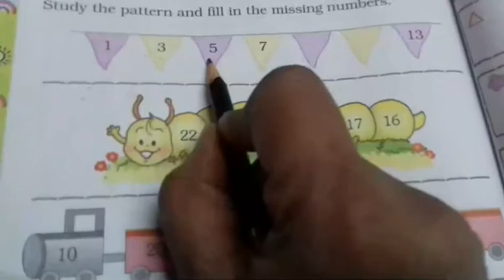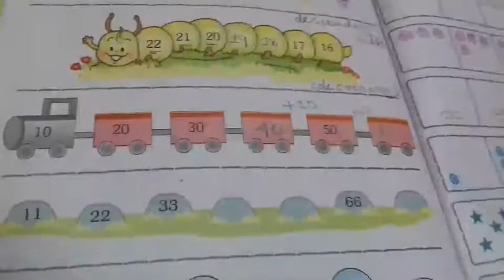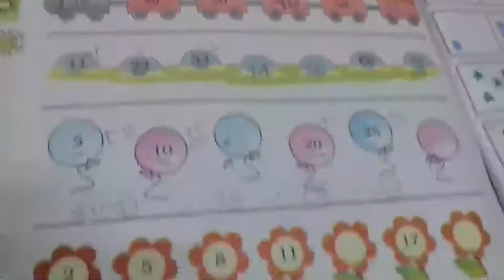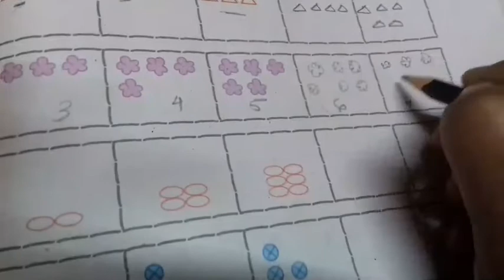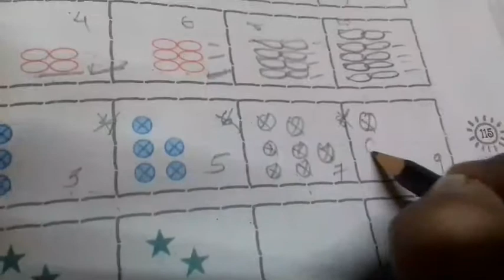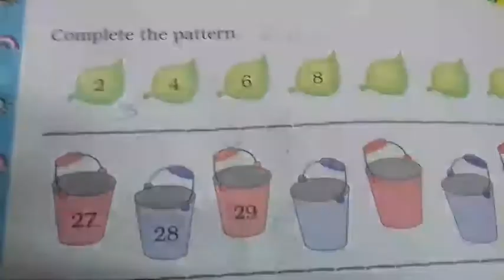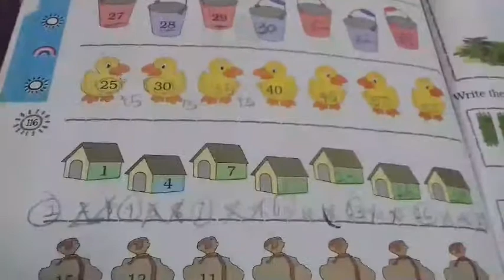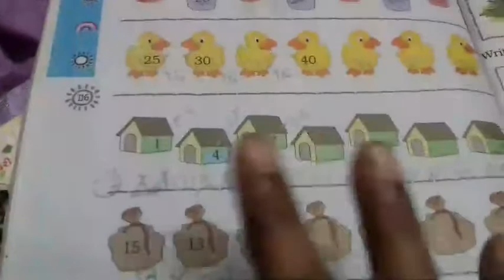CLASS 1 ☺MATH .MAGIC☺CHAP 10 Patterns ☺ANITA PAUNIKAR (MANIBA ENG.ACADEMY)